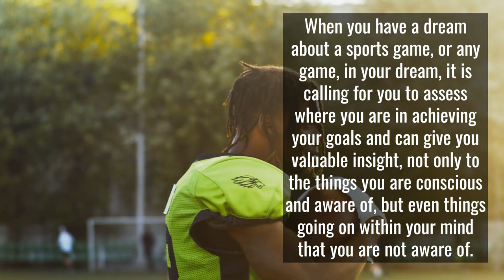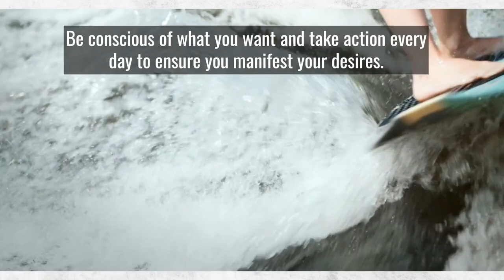Dream Symbol: FOOTBALL = The Game of Life | Dream Symbol Dictionary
Playing football in a dream will represent how the dreamer is approaching the game of life.